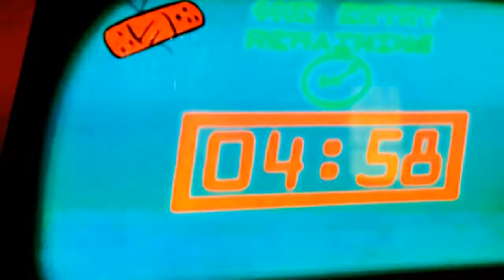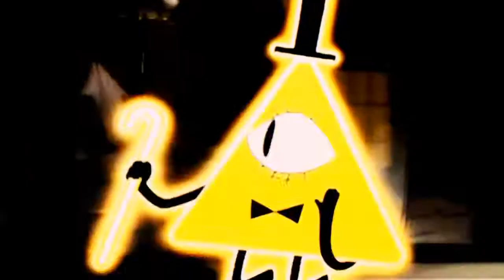secret societys- illuminati eye and triangle